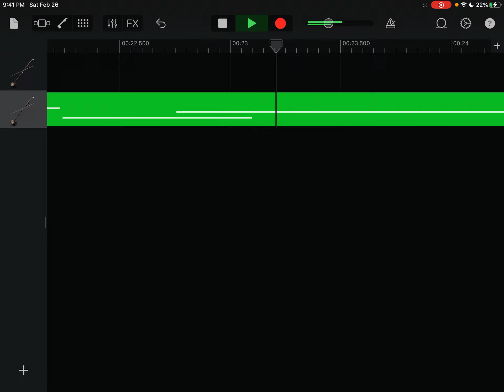March 13, 2022